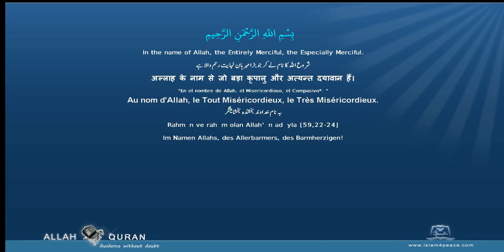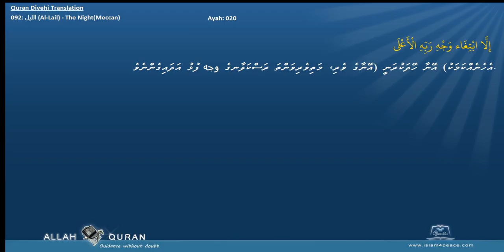Quran Divehi Translation 092 الليل Al Lail The NightMeccan